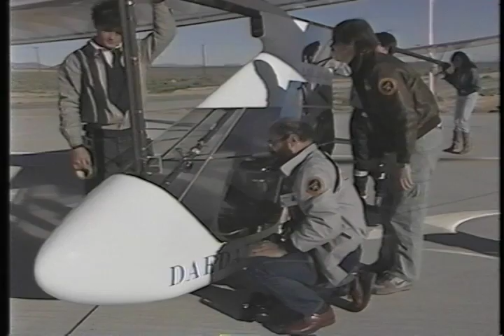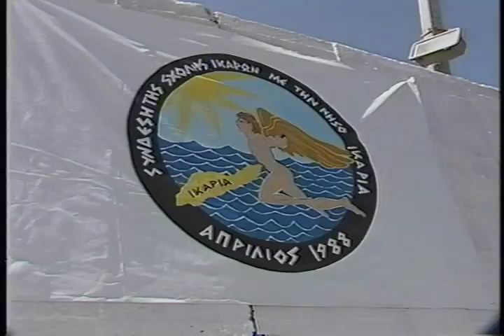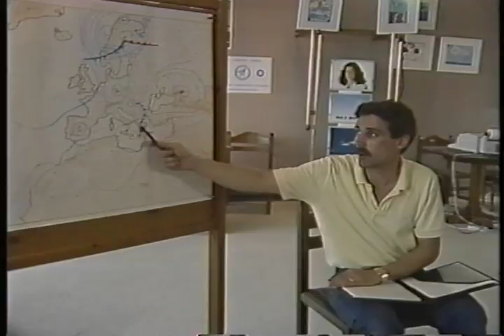Part 3: The Light Stuff (human-powered flight)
It's sad that this excellent documentary about recreating the mythical flight of Daedalus with modern technology is no longer available. So I am putting it up.

If you like this video, you will also enjoy the story of the MacCready family's original development of human-powered flight. The video and audio on the YouTube version are dreadful, but if you like it you can buy a beautifully remastered DVD.